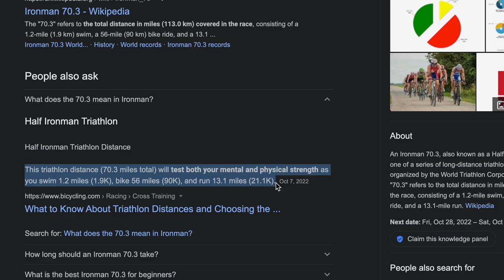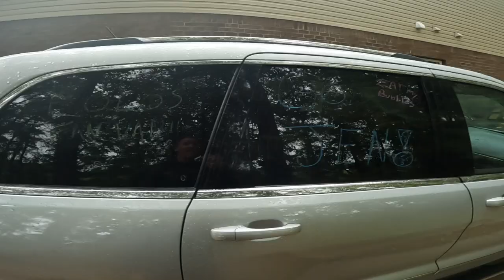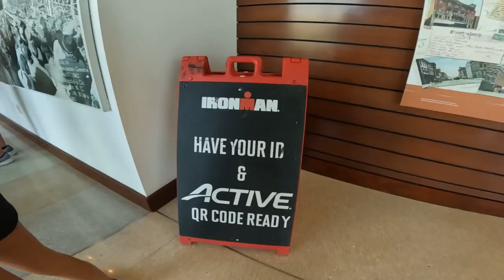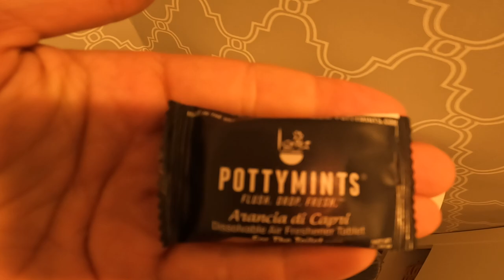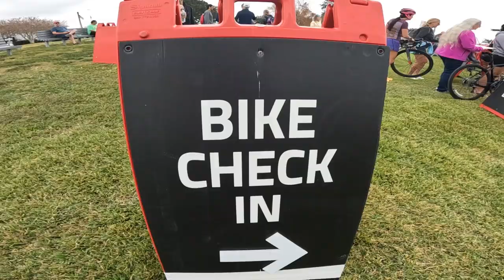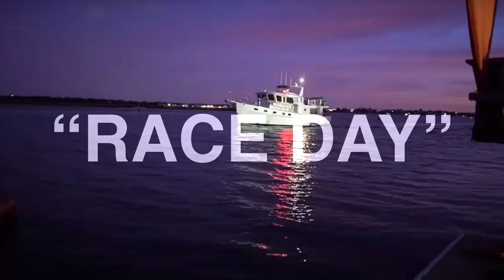A DAY IN THE LIFE | MY FIRST 70.3 IRONMAN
In this NEW series, I've decided to test my limits and compete in a 70.3 IRONMAN which consists of a 1.2-mile swim, a 56-mile bike ride, and a
13.1-mile run.

This year has been all about checking off my bucket list…Ironman 70.3 ✅

I did this shit with 8 weeks of training, wearing tennis shoes, and no wet suit on a hybrid bike. I managed to PR in everything and it was humbling, to say the least!

My “why” is y’all!

HARD WORK BEATS TALENT

Now time to get to work, make some improvements, and knock out another one before the year ends.

Thank you, North Carolina!